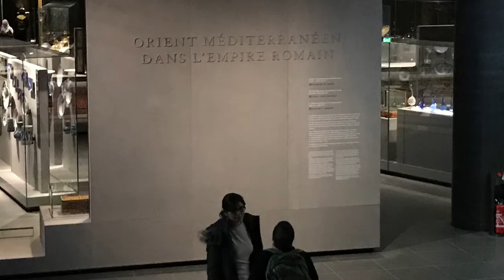The Louvre Museum, Paris - the Mona Lisa, Venus de Milo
The Louvre Museum - Paris, Video Visit
A quick visit to the Louvre Museum in Paris. See Leonardo da Vinci's Mona Lisa, The Venus de Milo, The Winged Victory of Samothrace, The Slaves of Michelangelo and much, much more!